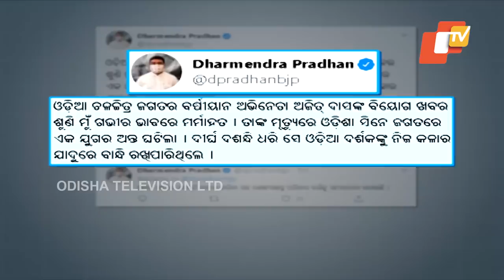Eminent Odia Film Actor Ajit Das Passes Away